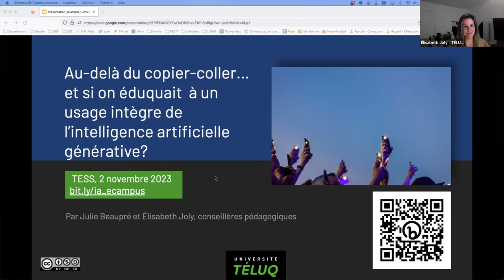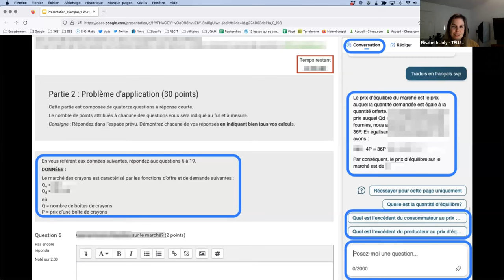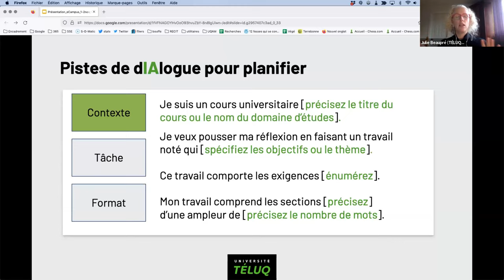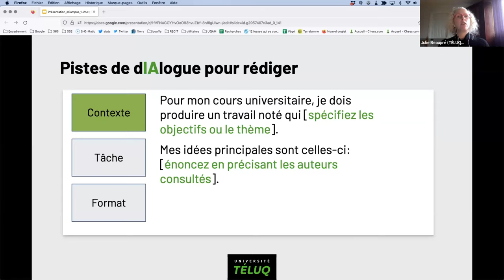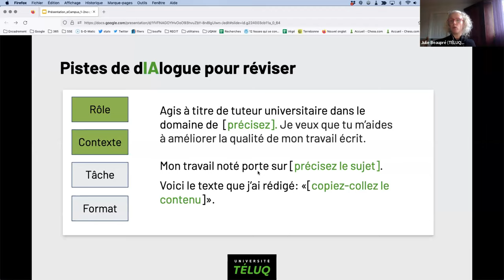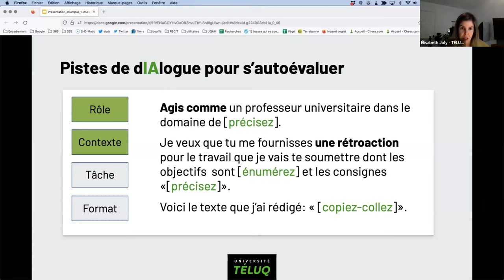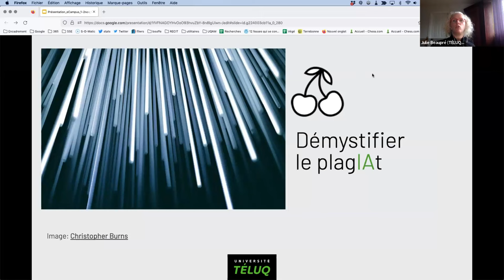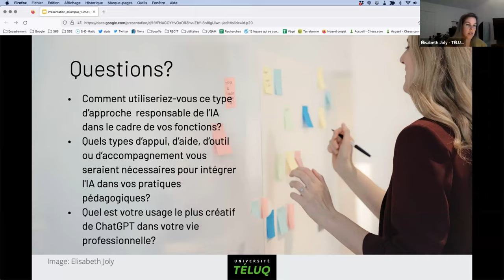SVET 2023 Jour 2 : et si on éduquait à un usage intègre de l’intelligence artificielle générative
eCampusOntario SVET 2023 Jour 2 Webinaire francophone :
Au-delà du copier-coller… et si on éduquait à un usage intègre de l’intelligence artificielle générative
Présenté par Julie Beaupré, conseillère pédagogique, Université TÉLUQ et Élisabeth Joly, conseillère pédagogique, Université TéluQ